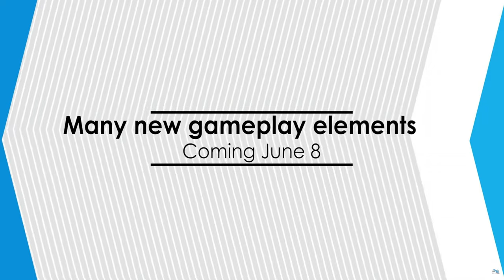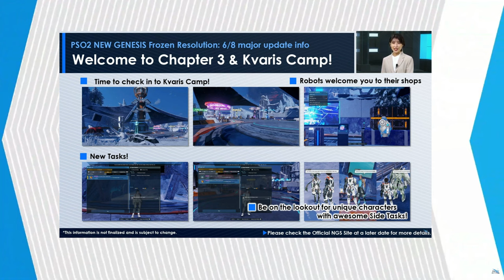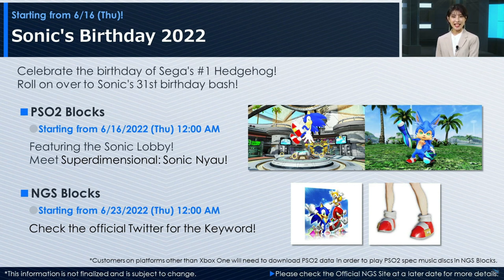PSO2: NGS HEADLINE (5/31/22) Review Kvaris UPDATE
255 giving you a quick recap of all the major news for NGS!